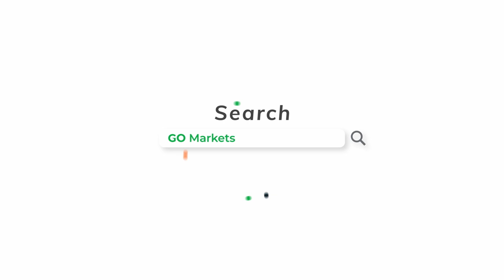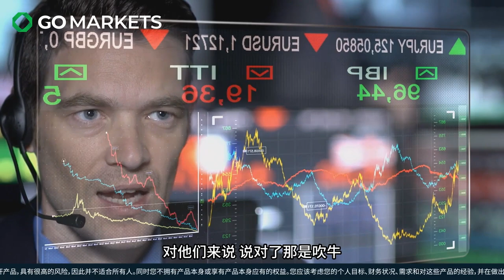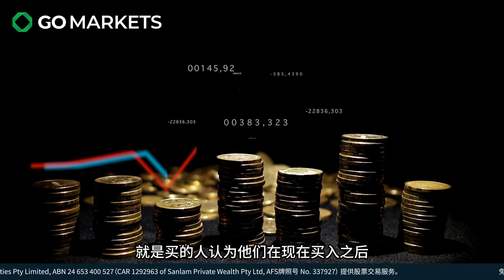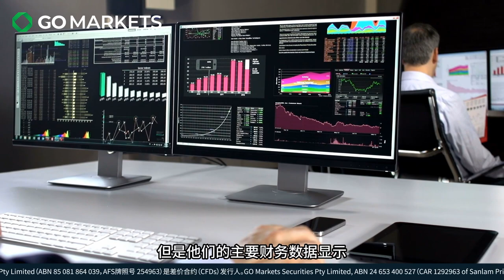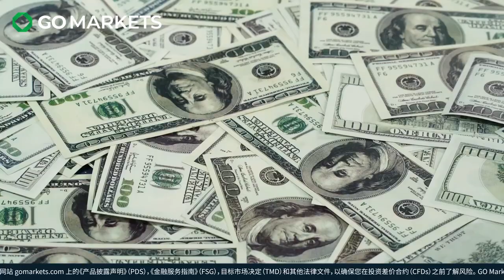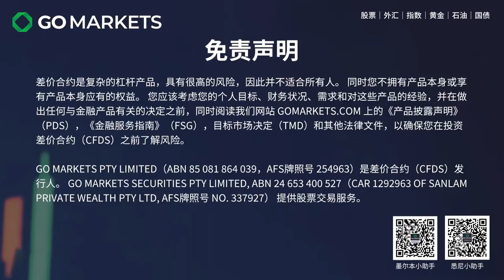美股连续上涨12天，经济到底是好还是不好？ | GO Markets 每日财经点评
人工客服小助手微信：gomarketssyd 或 gomarketsau5
墨尔本电话（中文服务）：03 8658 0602
悉尼电话（中文服务）：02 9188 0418